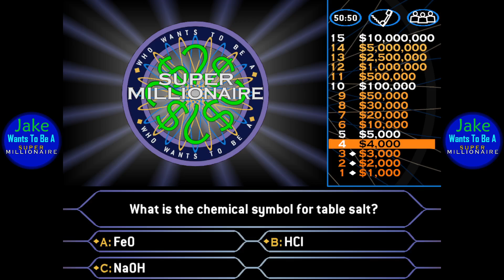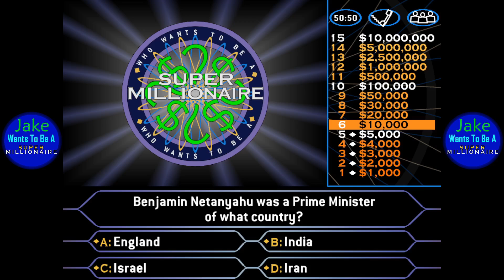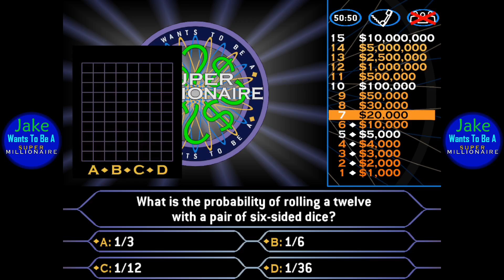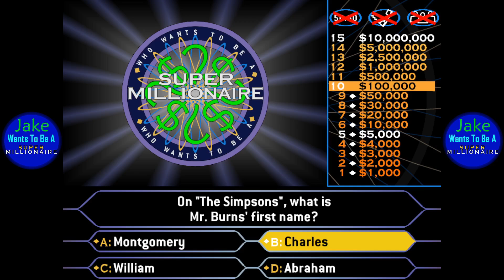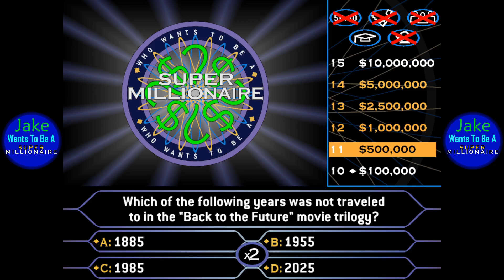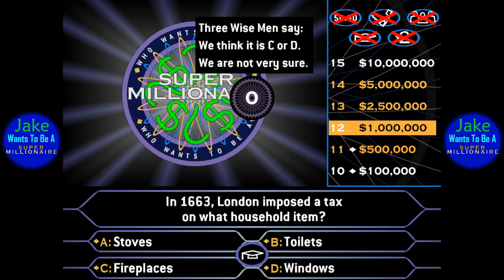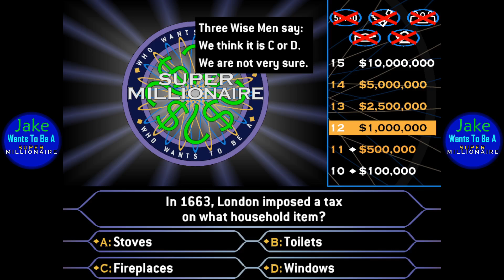Jake Wants To Be A Super Millionaire Episode 8